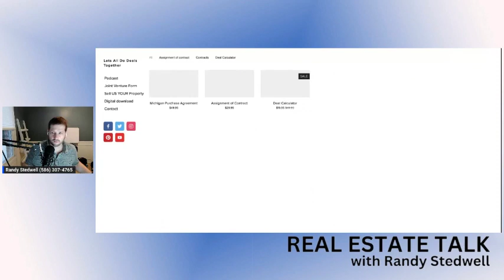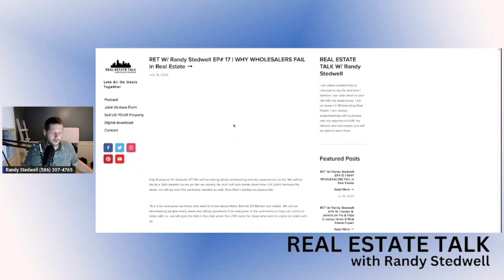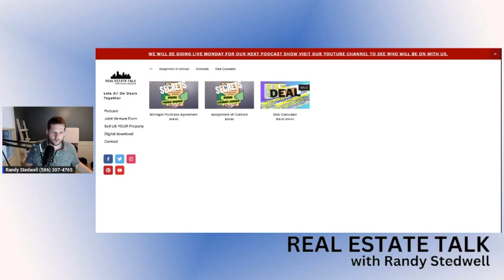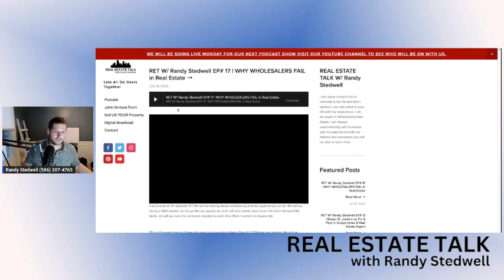Unlocking 5 Crucial Wholesaling Secrets In Real Estate - RET Ep 18, Part 4 | RandyStedwell.com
In this enlightening episode, learn the game-changing secrets of profitable real estate wholesaling. Discover valuable insights on building strong seller relationships, effective communication, and closing deals with trust. Find out how these tactics can change your wholesaler experience.

Hey, Everyone. In Episode #18, We will be talking about wholesaling and 5 Secrets Every wholesaler needs to know. We will be doing a Q&A session as we go like we usually do, but I will also break down how I JV (Joint Venture) My deals. We will go over Our new Deal Analyzer as well as How I started my buyers list.

Title: Unlocking 5 Crucial Wholesaling Secrets In Real Estate - RET Ep 18, Part 4 | RandyStedwell.com

This video explores information on Unlocking 5 Crucial Wholesaling Secrets In Real Estate - RET Ep 18, Part 4, but also covers the following topics:

Real Estate Wholesaling Secrets
Randy Stedwell Insights
Real Estate Wholesaling Strategies

👉 RE Talk w/ Randy Stedwell Episode #11 | Ronald Walker on How To Make $17K in only 42 Days PART 4